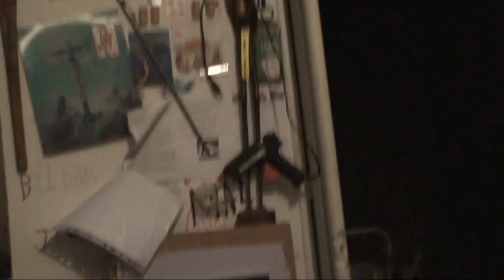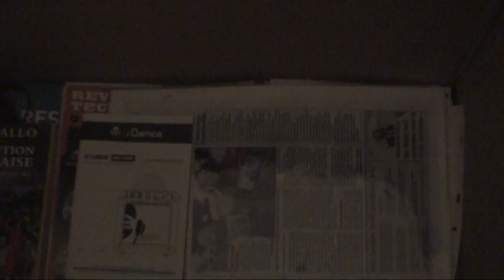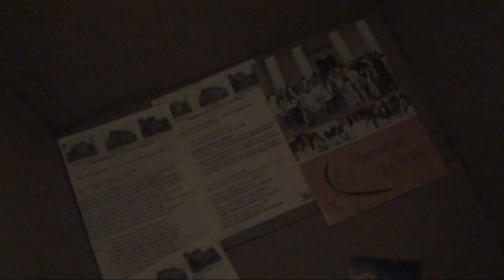astrôpôte : éxutoire fonsdé !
Que le Règne Vienne = woé !